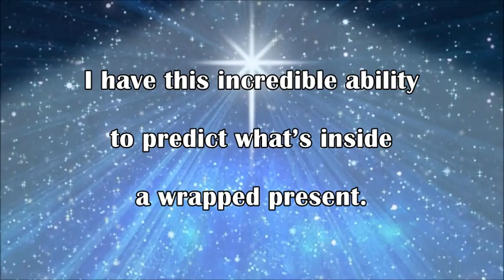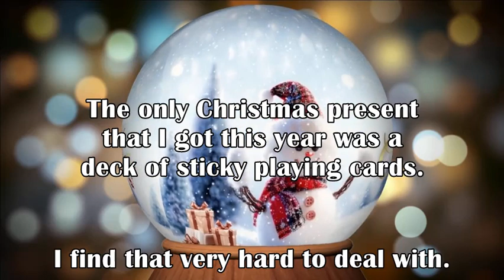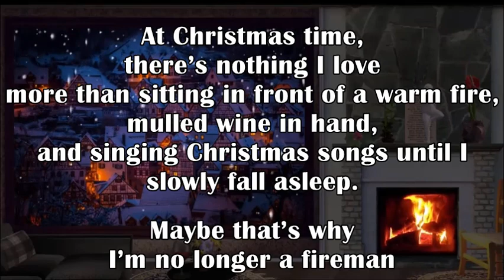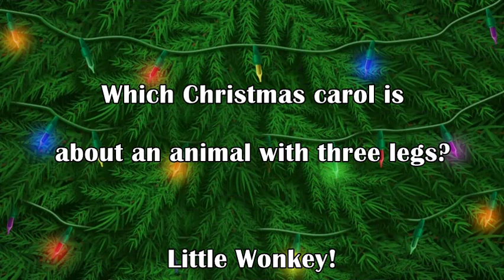IT`S A CRACKER - CHRISTMAS JOKES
The Christmas Cracker
Christmas crackers are festive table decorations that make a snapping sound when pulled open, and often contain a small gift and a joke. They are part of Christmas celebrations in the United Kingdom, Ireland and Commonwealth countries such as Australia (where they are sometimes known as bon-bons), Canada, New Zealand and South Africa.
It is the most wonderful time of the year,
and festive humour never goes out of season.